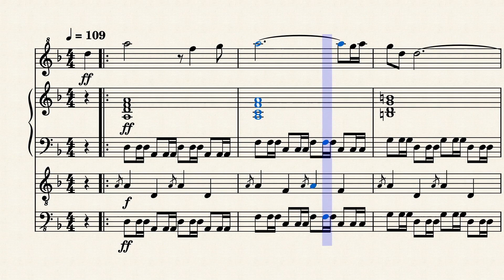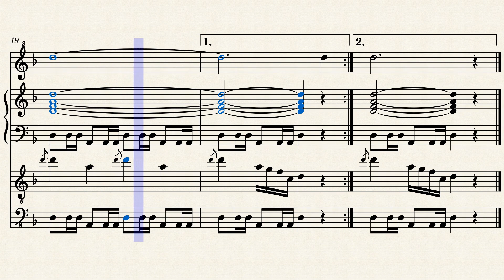Iron Horse (Arcade): Theme/Demo/Attract Mode Music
An arrangement I did of the theme/demo/attract mode music from the 1986 Konami arcade game Iron Horse. The game's name references a nickname for trains in the Old West, and you are a vigilante cowboy courageously fighting off the outlaws who are robbing the train and taking the engineer and others on board prisoner. The game is endless; it only ends when all your lives are lost, but if you do make it all the way to the engine, you'll get to see the hero rescue his girl and free the engineer and his assistant.

This arrangement is for C tin whistle, piano, electric guitar, and bass guitar.

Iron Horse © Konami; the soundtrack's composer is unknown.